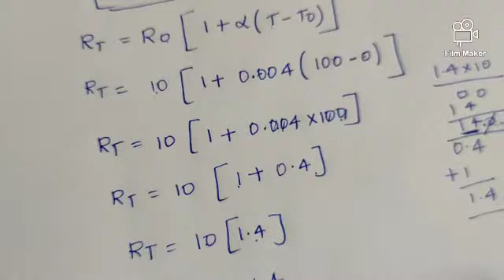UNIT - 2 PHYSICS PROBLEM ( CURRENT ELECTRICITY)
12 th physics important problem